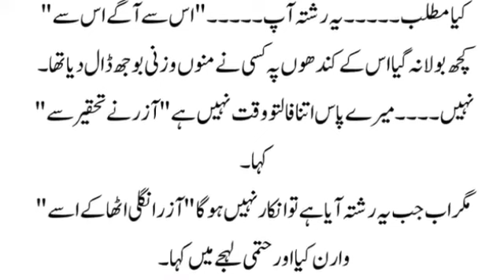Wehshat e Ishaq epi 12Urdu Novel | Romantic Novel|Emotional Novel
Wehshat e Ishaq Complete Urdu Novel | Interesting Romantic Novel | Emotional Novel |Novel in hindi

Wehshat e Ishaq Complete Urdu Novel